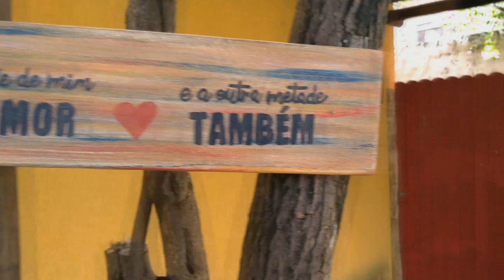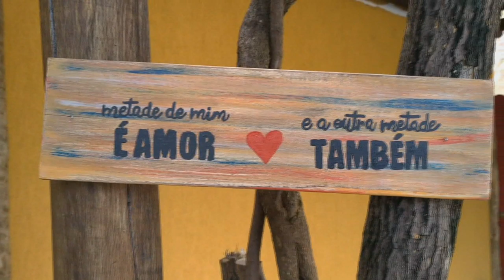Um pouco de Genipabu - Pousada Aconchego e Ida para Tibau do Sul - RN